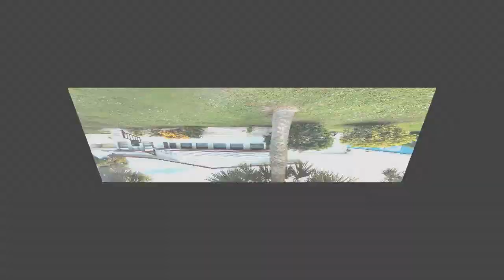Vero Beach Vero Palm Estates House For Sale | McCormick Home Sales Team LLC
Is it important for you to get the right details about Vero Palm Estates Vero Beach FL?

Do you want to get info about Best Vero Beach Mobile Homes For Sale?

If you are looking to find the best Vero Beach FL Mobile Home Sales - you are off to a good start...

When searching for the best expert info about Mobile Home Sales - Vero Beach - you will find plenty of tips and useful information here.

You are probably trying to find more details and useful info about:

- Top Vero Beach Vero Palm Estates House

- Vero Palm Estates Vero Beach FL

- Best Vero Beach Mobile Homes For Sale

Get answers to all your questions about Vero Palm Estates Vero Beach FL...

Discover everything you should know about ... Best Vero Beach Mobile Homes For Sale

Get the right expert resources for info for Top Vero Beach Vero Palm Estates House, ,   ...

When you need help finding the top expert resources for Mobile Home Sales - Vero Beach - this is your ticket...

Ready To See The Best Vero Beach Vero Palm Estates Home ? This One Is The Retirement Home Of Your Dreams..